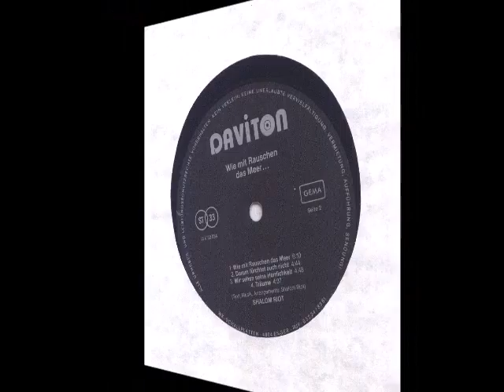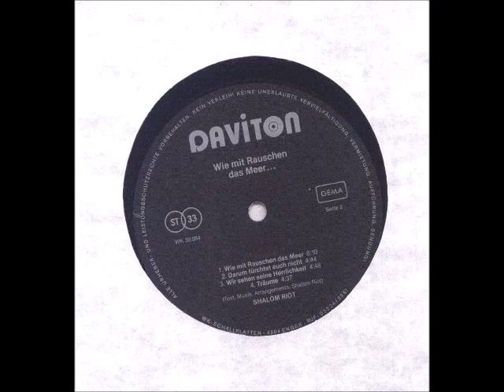Shalom Riot - B4.Traume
Shalom Riot - 1984 Wie Mir Rauschen das Meer (Daviton , Germany)